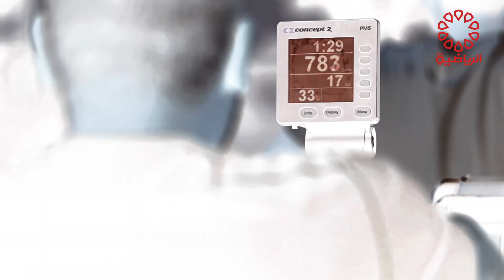برنامج كروس فت الاربعاء 5/7/2023